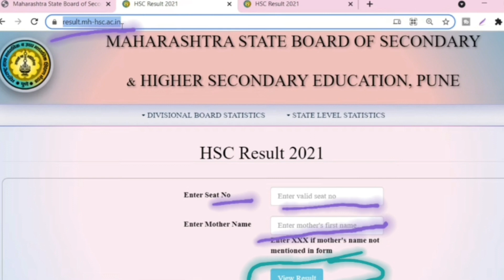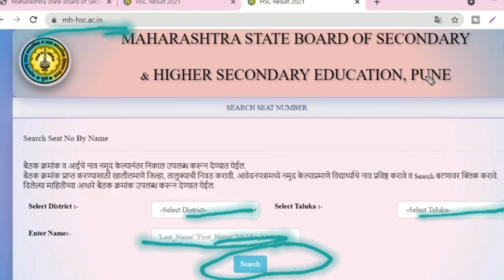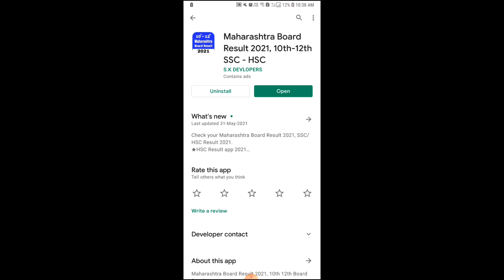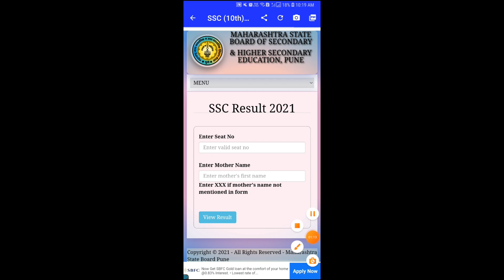12th Result 2021 | How to check? | Official Websites | असा पहा निकाल 👉 | HSC 2021 | Date & Time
Application link -

दहावीचा व बारावीचा निकाल/hsc result date 2021/12th result date maharashtra board/10th result/ssc/HSC